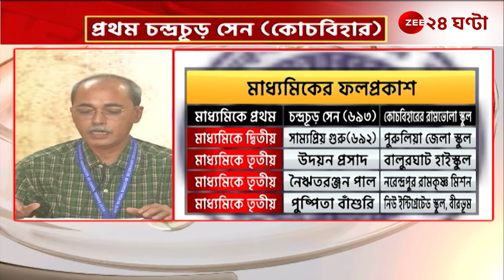Madhyamik Result 2024:মাধ্যমিকে এবারও এগিয়ে জেলা! গতবারের চেয়ে আরও বাড়ল পাশের হার। দেখে নিন এক নজরে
Madhyamik Result 2024: মাধ্যমিকে এবারও এগিয়ে জেলা! গতবারের চেয়ে আরও বাড়ল পাশের হার। দেখে নিন এক নজরে | Zee 24 Ghanta